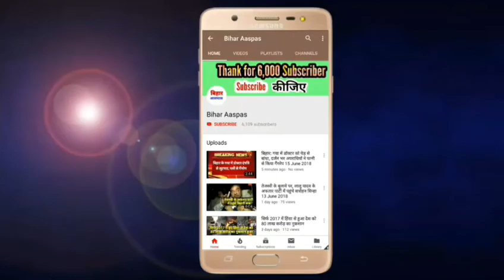आज की बीजेपी और अटल बिहारी की बीजेपी में क्या फर्क है, इस सवाल के जवाब में क्या बोले सत्रुघन सिंहा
आज की बीजेपी और अटल बिहारी की बीजेपी में क्या फर्क है रुबिका लियाकत के सवाल पर क्या बोले सत्रुघन सिंहा सोनिए

Doston aapko video accha laga to like kijiye aur share karna mat Bhulye Apne Facebook pe WhatsApp pe apne friend ke sath share Kijiye video ko
Dosto aap mujhe social media par follow kar sakte hain

tags use
शत्रुघ्न सिन्हा,शत्रुघ्न सिंहा,शत्रुघ्न सिन्हा बोले आज की बीजेपी तानाशाह,बीजेपी तानाशाह,शत्रुघ्न सिन्हा की डायलॉग,शत्रुघ्न सिन्हा बिहार,शत्रुघन सिंहा पटना, Shatrughan Sinha,Shatrughan Sinha Bole aaj ki BJP tanashahi, BJP tanashah,aaj ki BJP ke baare mein kya bole Shatrughan Sinha,Shatrughan Sinha Bihar,Shatrughan Sinha in Patna,

About Channel
bihar aaspas ek sheekhne aur shikhane wala YouTube channel hai yaha pe apko hindi bhasa me bahut kuchh sheekhne ko milega